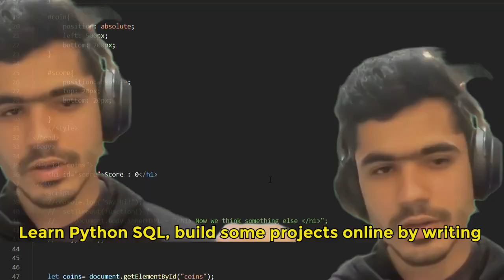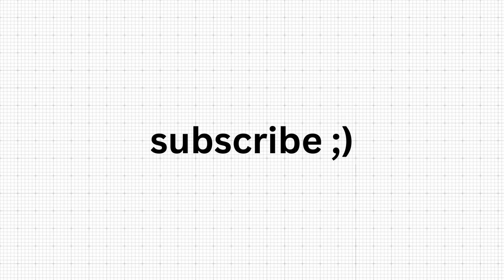How To Make 60 LAKHS/YEAR as a Data Engineer | The Sanskar Show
@DarshilParmar is a freelance data engineer and making about 60 lakhs a year. In this video he shares his journey, freelancing tips and roadmap to become a data engineer in 2023!

0:00 intro
1:18 how much he earns
3:40 how he got clients
5:53 how to get started w/ Data Engineering
9:03 how to never run out of clients
12:32 be a specialist
14:34 steps to become a skilled data engineer & freelancer
17:12 making money on freelancing platforms